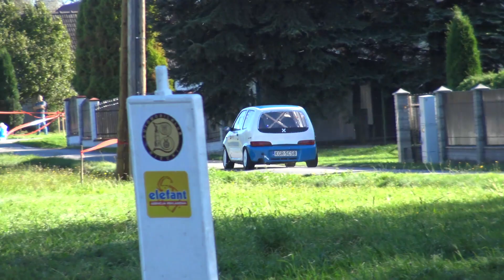Dawid KALISZ / Piotr SZUDY - Fiat Seicento - Jesienny Super Sprint Libusza 04-10-2020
Fiat Seicento
Jesienny Super Sprint
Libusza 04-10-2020